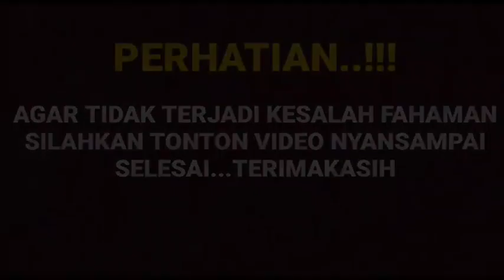mungkin kah,Cut shifa dukung bisnis haris vriza,lakukan hal ini demi sang mantan !!!!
Cut shifa dukung bisnis haris vriza,lakukan hal ini demi sang mantan !